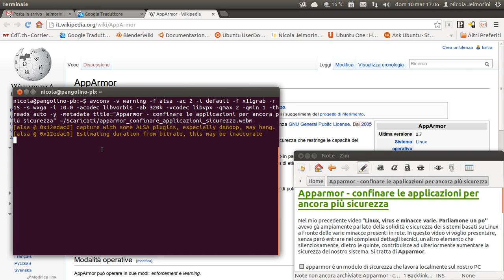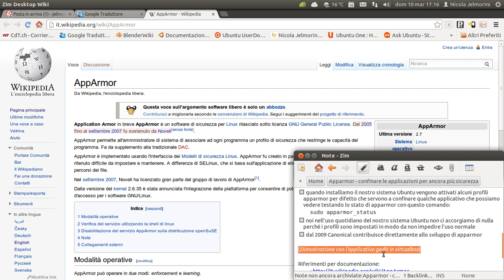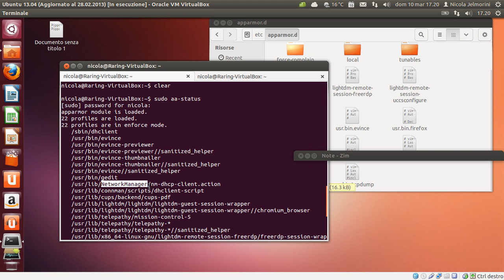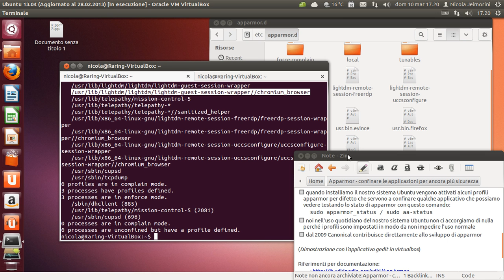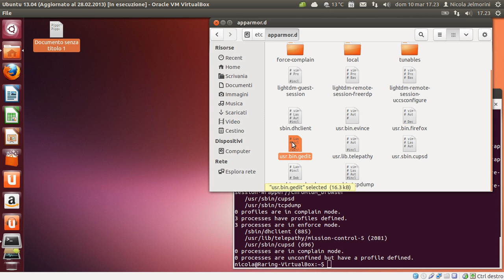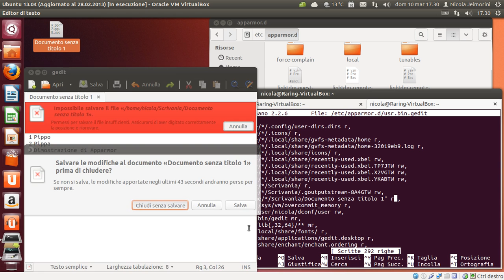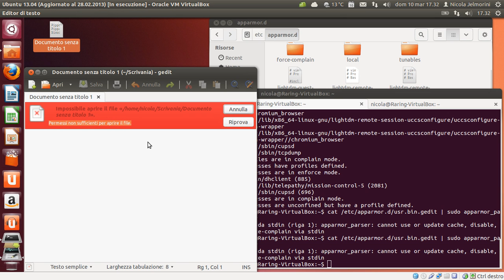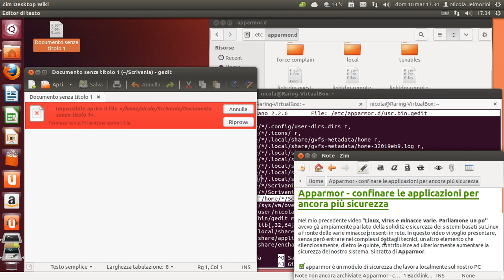Apparmor - confinare le applicazioni per ancora più sicurezza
Nel mio precedente video "Linux, virus e minacce varie. Parliamone un po' " avevo già ampiamente parlato della solidità e sicurezza dei sistemi basati su Linux a fronte delle varie minacce presenti in rete.
In questo video vi voglio presentare, senza però entrare nei complessi dettagli tecnici, un altro elemento che silenziosamente, dietro le quinte, contribuisce ad ulteriormente aumentare la sicurezza del nostro sistema. Si tratta di Apparmor.

- apparmor è un modulo di sicurezza che lavora localmente sul nostro PC
- mediante dei profili specifici per applicativo, ovvero dei file di testo con una sintassi particolare, Apparmor definisce cosa può e non può fare un applicativo, così come quali risorse del sistema può e non può accedere un applicativo
- un applicativo sotto il controllo di apparmor è confinato e limitato nel suo operare solo alle parti di sistema volute e necessarie. In questo modo un applicativo che a causa di altre minacce è diventato pericoloso, o che gestisce del contenuto potenzialmente pericoloso per il nostro sistema, non può uscire dai confini stabiliti a fare danni
- possiamo testare lo stato di apparmor con questo comando:
  sudo apparmor_status  (oppure l'equivalente sudo aa-status)
- nell'uso quotidiano del nostro sistema Ubuntu non ci accorgiamo di nulla perché i profili sono impostati in modo da non impedire l'uso normale degli applicativi controllati
- dal 2009 Canonical contribuisce direttamente allo sviluppo di apparmor